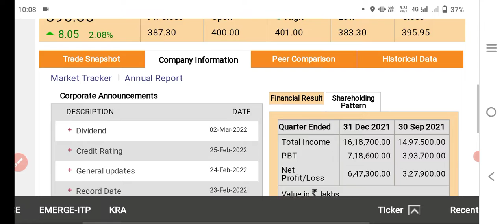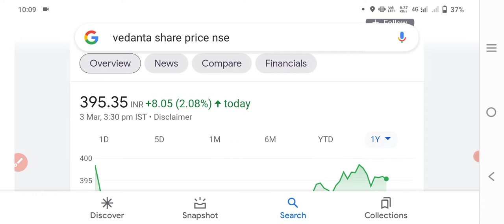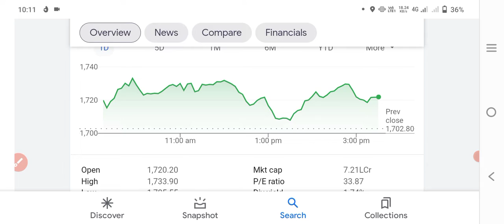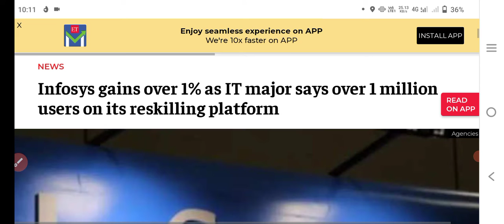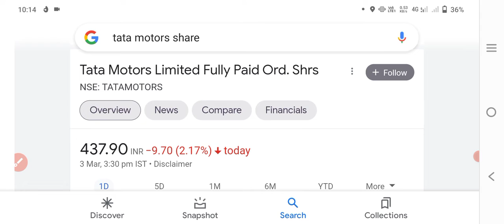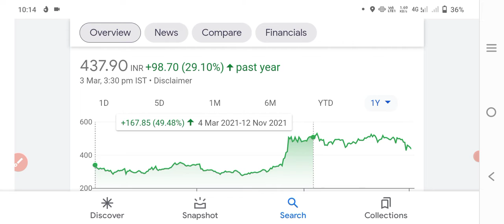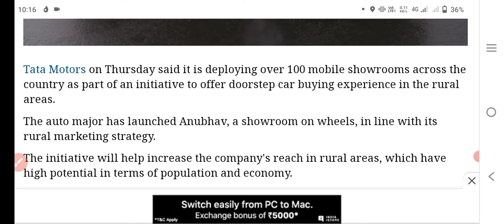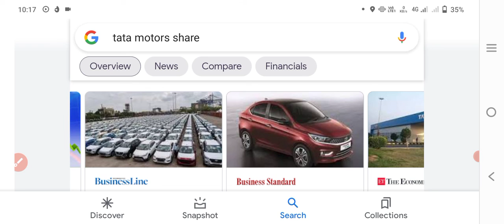INFOSYS SHARE NEWS 💥 TATA MOTOR SHARE LATEST NEWS • TATA MOTORS NEWS•VEDANTA DIVIDEND